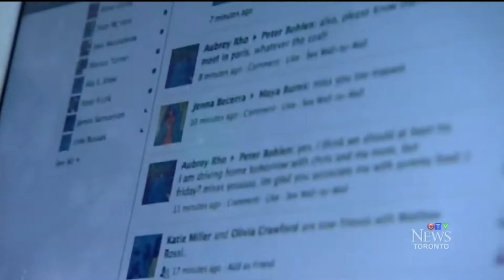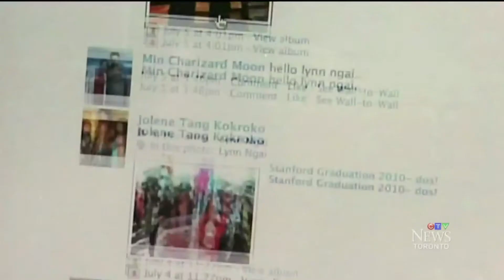Nicole McCance CTV News